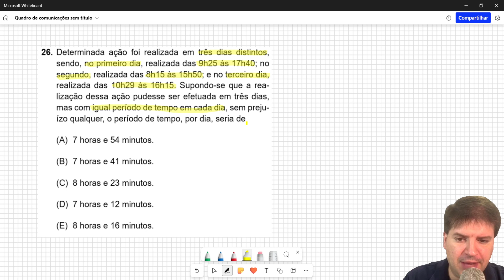Determinada ação foi realizada em três dias distintos, sendo, no primeiro dia, realizada das 9h25 as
Determinada ação foi realizada em três dias distintos,
sendo, no primeiro dia, realizada das 9h25 às 17h40; no
segundo, realizada das 8h15 às 15h50; e no terceiro dia,
realizada das 10h29 às 16h15. Supondo-se que a realização dessa ação pudesse ser efetuada em três dias,
mas com igual período de tempo em cada dia, sem preju-
ízo qualquer, o período de tempo, por dia, seria de